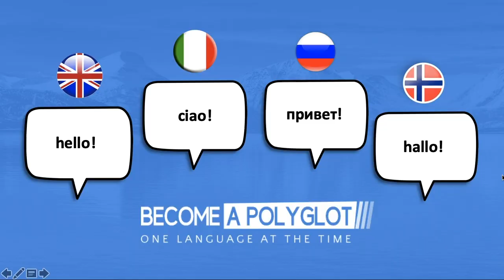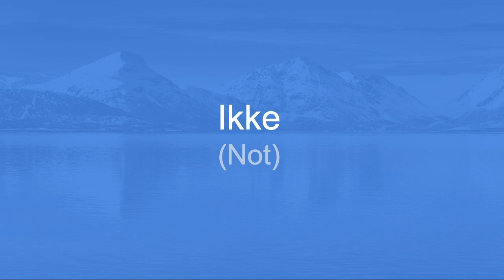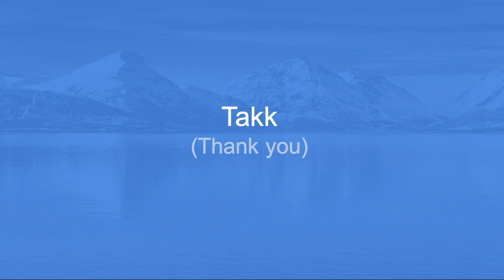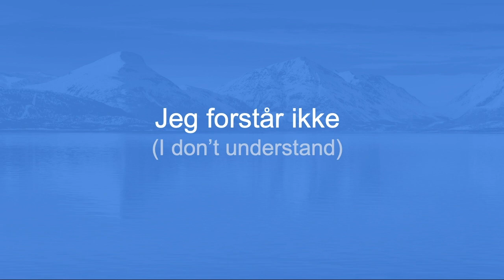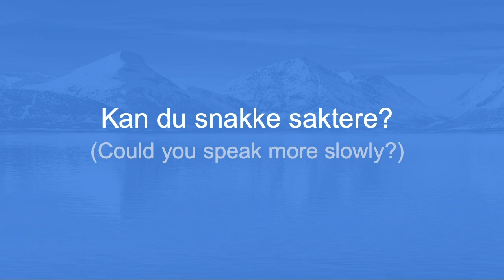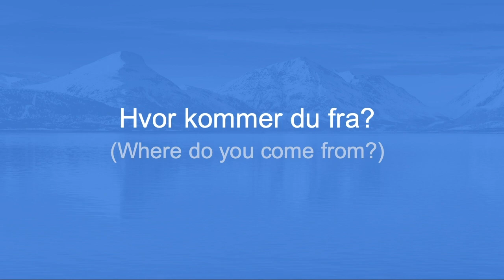Learn Norwegian #3 - Fundamental Words & Phrases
This episode is part of a series of videos to learn Norwegian (beginner A1 level).